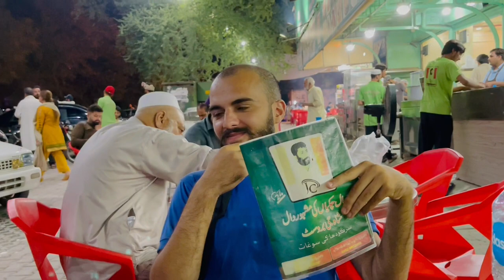Outing with Friends //Nafees Ahmad Vlogs Episode 31#youtube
My name is Nafees Ahmad. I am a university student. I make daily routiene Vlogs. I am tourist, adventurer, gathering with friends. Thanks for your love and support.

Meeting My Wife After A Long Time
| Emotional
Surprise (a

Samajh Nahi Aa Raha Kya Pahnu § | Kis Ki Shadi
Aa rahi Hai C